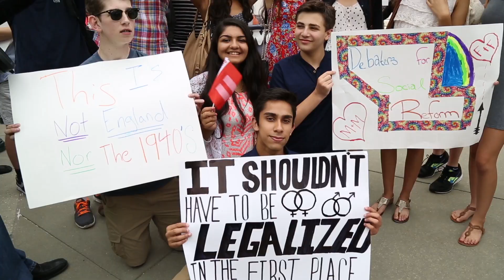Supreme Court ruling on gay marriage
Miami Herald LGBT issues reporter Steve Rothaus explains the impact of the 5-4 Supreme Court decision on gay marriage. Follow @steverothaus on Twitter and see find all the Miami Herald's coverage here: